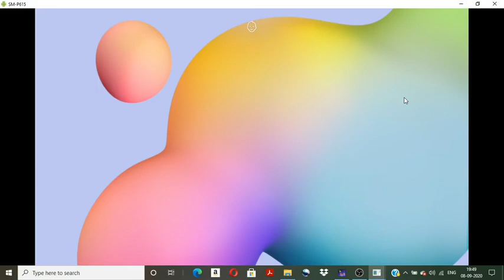Lecture 3- Solutions of Linear Homogeneous Equations and Wronskian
Sec 3.2 - Describes the existence and Uniqueness Theorem and related Problems- Wronskian of solutions of Homogeneous Linear equations- For fifth Sem UG Students- Calicut University